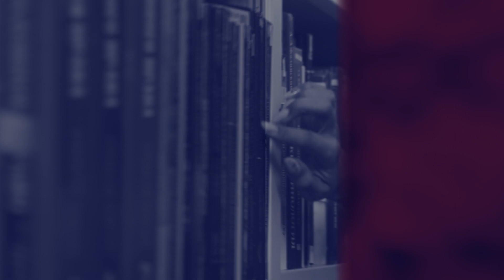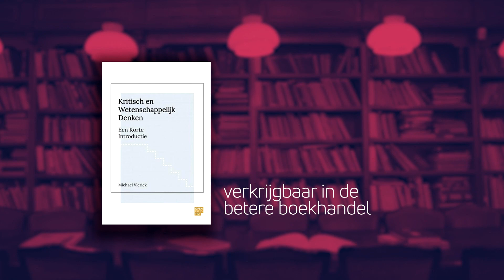De Gedachtestreep #21: Michael Vlerick, 'Kritisch en Wetenschappelijk Denken'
Johan Braeckman spreekt met Michael Vlerick, over zijn boek 'Kritisch en Wetenschappelijk Denken' (Open Press TiU, 2022).

Kritisch denken is een van de grootste lacunes in ons onderwijs. Zin van onzin leren scheiden is van enorm belang in het informatietijdperk waarin we leven. Dit boek helpt je op systematische wijze inzicht te krijgen in en komaf te maken met de belangrijkste denkfouten die elke mens spontaan maakt. Het helpt je ook drogredenen en onbetrouwbare informatie te ontmaskeren.

Naast inzicht in wat kritisch en wetenschappelijk denken inhoudt, kom je ook meer te weten over wat wetenschap betrouwbaar maakt. In tijden van wetenschapsscepticisme, waar (soms gevaarlijke) pseudowetenschappelijke en complottheorieën welig tieren, is dat bijzonder belangrijk.

Kritisch denken is geen kwestie van intellectuele voorkeur, of zelfs van eigenbelang (alhoewel je er zeker voordeel uithaalt). Het is in de eerste plaats een kwestie van morele en maatschappelijke verantwoordelijkheid. Uit beter denken volgt een betere wereld. Met dit boek hoop ik daar een steentje aan bij te dragen en kan jij, beste student of lezer, dat ook doen!

Over de auteur

Als wetenschapsfilosoof en docent aan de universiteit van Tilburg bestudeert Michael Vlerick de culturele evolutie van sociale instellingen en reflecteert hij over hoe we onze samenleving kunnen verbeteren. Zelf draagt de filosoof zijn steentje bij door zoveel mogelijk 'groene' vormen van transport te nemen, en door zijn kennis te delen met het publiek. Dit bijvoorbeeld via zijn boek 'De tweede vervreemding: het tijdperk van de wereldwijde samenwerking'.

En verder